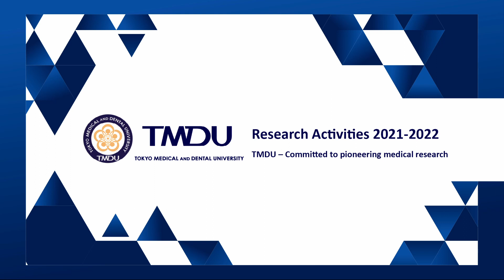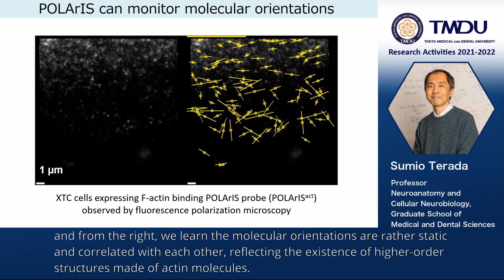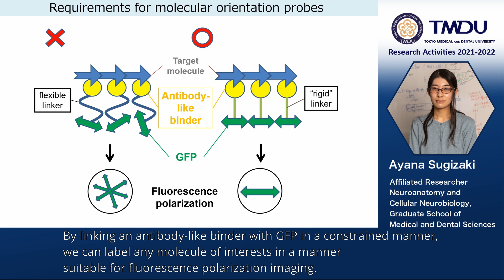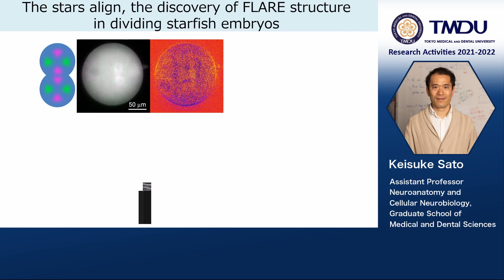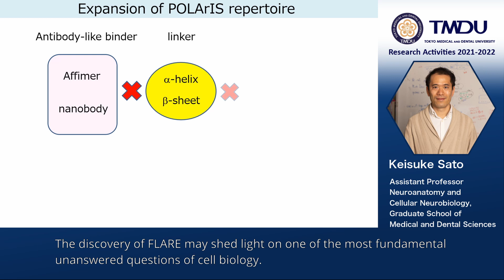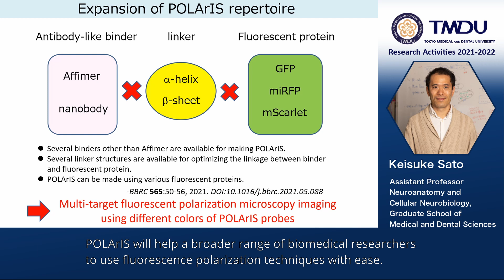TMDU Research Activities 2021-2022 by Sumio Terada, Keisuke Sato & Ayana Sugizaki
A new polarized fluorescent probe for revealing architectural dynamics of living cells by Sumio Terada, Keisuke Sato & Ayana Sugizaki, Department of Neuroanatomy and Cellular Neurobiology, Graduate School of Medical and Dental Sciences, Tokyo Medical and Dental University (TMDU)

A new polarized fluorescent probe for revealing architectural dynamics of living cells

Paper Information

POLArIS, a versatile probe for molecular orientation, revealed actin filaments associated with microtubule asters in early embryos

Ayana Sugizaki, Keisuke Sato, Kazuyoshi Chiba, Kenta Saito, Masahiko Kawagishi, Yuri Tomabechi, Shalin B. Mehta, Hirokazu Ishii, Naoki Sakai, Mikako Shirouzu, Tomomi Tani & Sumio Terada

Publication: Proceedings of the National Academy of Sciences of the United States of America